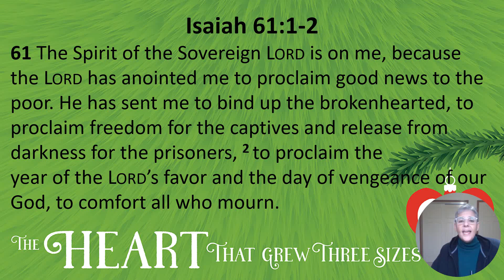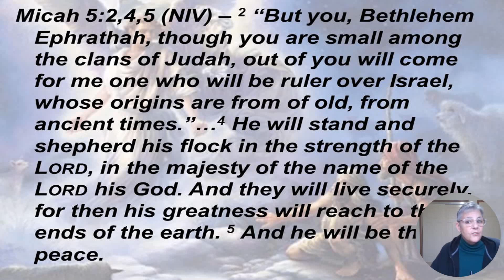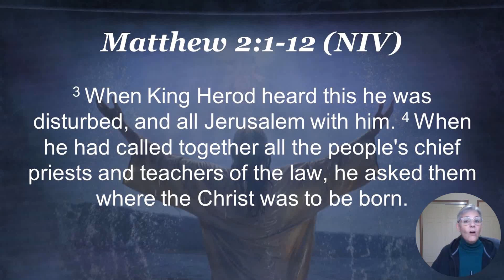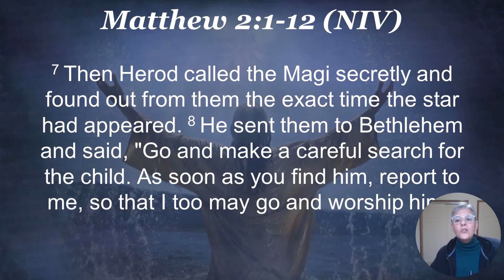12 3 Disappointed heart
Micah 5:2-5
Matthew 2:1-8